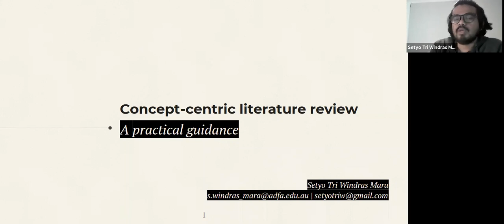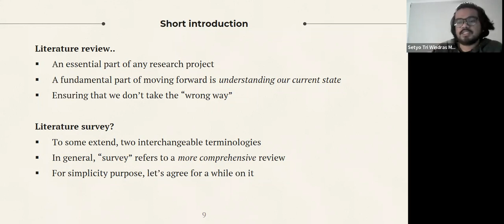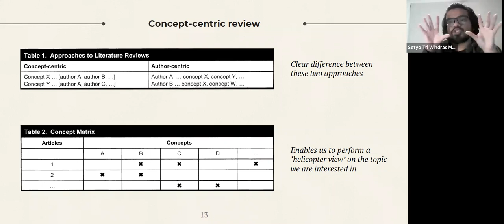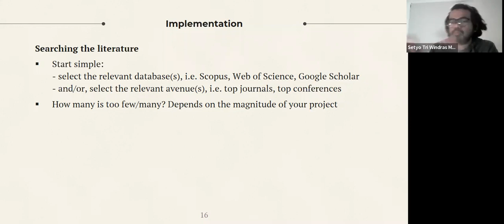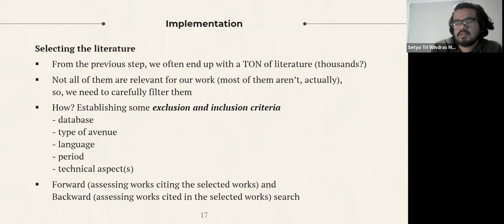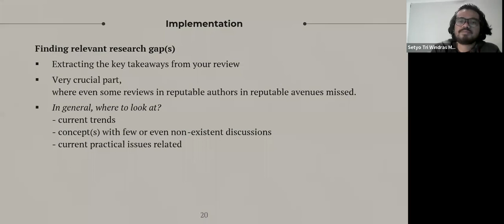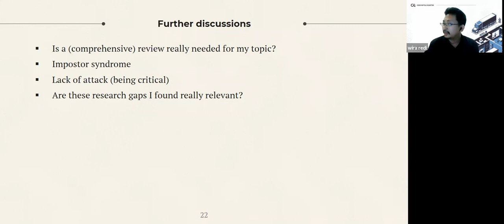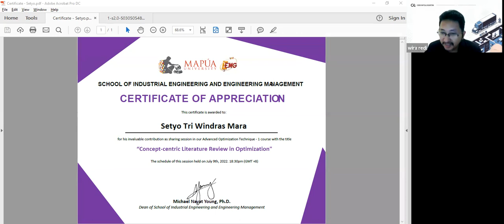Setyo Tri Windras Mara - Concept Centric Literature Review in Optimization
The School of Industrial Engineering and Engineering Management (IE-EMG), Mapua University would like to invite all Mapuans and interested parties to a webinar on July 9th (Saturday) at 6:30 PM (GMT+8) via ZOOM, as Mr Setyo Tri Windras Mara, shares his expertise on Concept-Centric Literature Review in Optimization. He is a PhD student at the University of New South Wales, Australia. His research fields include: Operations Research, Heuristics, Multi-objective Optimization, Scheduling, and Logistics